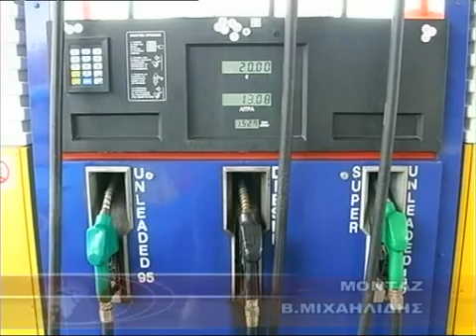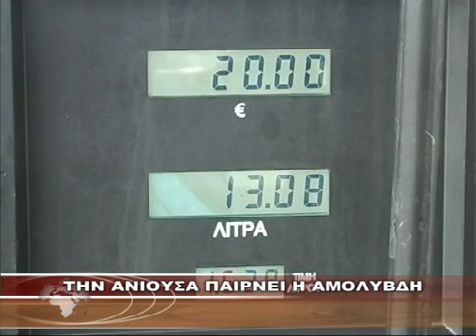ΤΗΝ ΑΝΙΟΥΣΑ ΠΑΙΡΝΕΙ Η ΑΜΟΛΥΒΔΗ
ΤΗΝ ΑΝΙΟΥΣΑ ΠΑΙΡΝΕΙ Η ΑΜΟΛΥΒΔΗ 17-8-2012